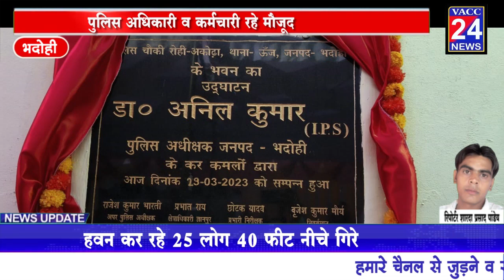भदोही - चौकी भवन का किया गया उद्घाटन